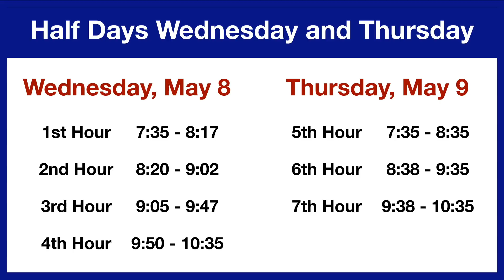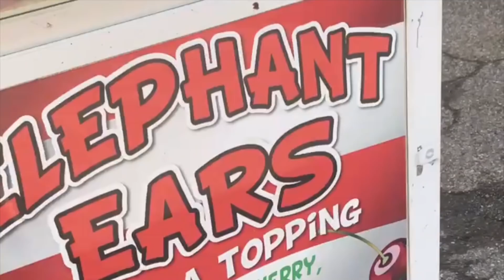HMS News - May 6, 2019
Weekly News from Holland Middle School